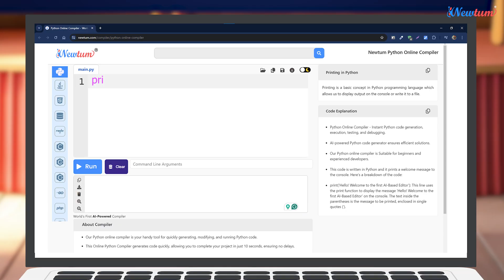Aadi in the Fair | Learning Python | How to Print on Python | Ep 04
Aadi in the Fair| Learning Python | How to Print on Python

Description:

In this episode of Aadi and Gogu, Aadi and friends explore a fun fair, where they solve puzzles using Python and win prizes like chocolates🍫, toys🧸, and even a remote-control car! 🚗. Through their adventure, they learn how to print on Python, making coding for kids fun. Join Aadi and Gogu to access the basics of learning Python in a playful way!
Episode Highlights:
Aadi receives a pamphlet about the Fair and plans to go with his friends.
The trio enjoys the colorful stalls, rides, and games at the Fair.
They face a puzzle challenge at a stall and decide to use Python to solve it.
Aadi remembers Mrs. Neera's Python lessons and uses a laptop to find the answers quickly.
The kids win several prizes by solving puzzles using Python.

🔔 Subscribe to our channel for more fun and educational content on Learning Programming Languages, Python Programming for Beginners, Coding for Kids, Learning Python Basics, Python for Beginners, Learning Python, and How to Print on Python.